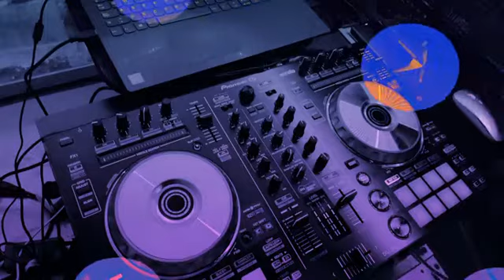NANDO DJ TRANKI JULIO 2021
SESION NANDO JULIO 2021 TRANKI